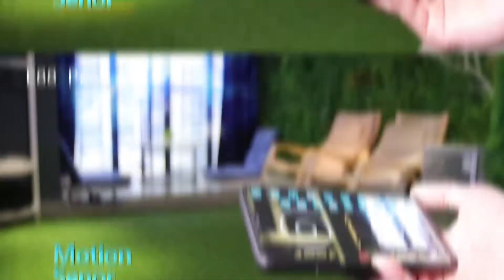E88 Cheap Drone Review Video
Cheap E88 Pro Hot Sales 13 Minutes Flying Battery Long Range 4K Dual Camera Portable Small Foldable RC Drone